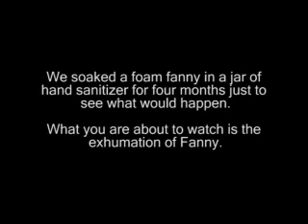Exhumation of Fanny